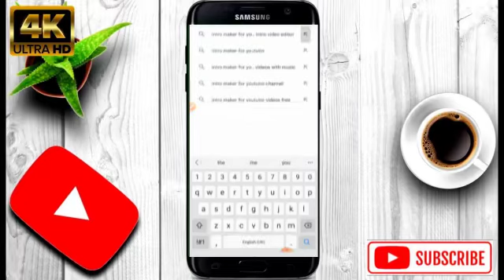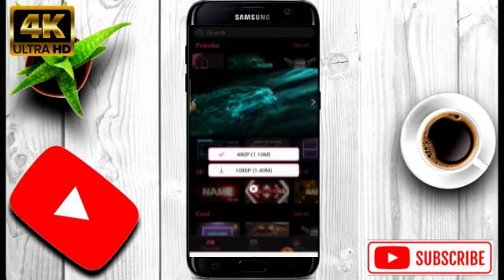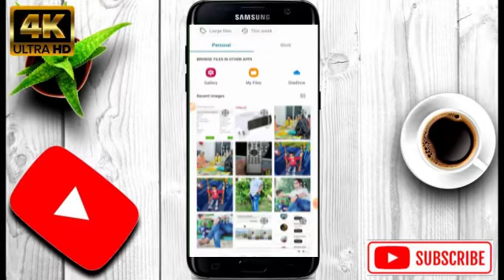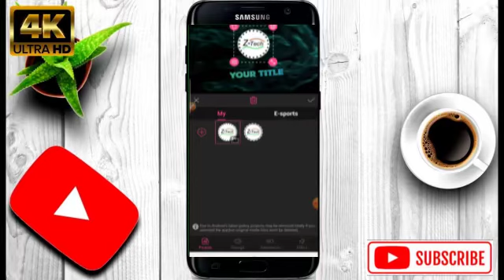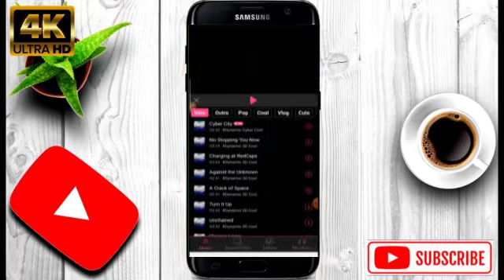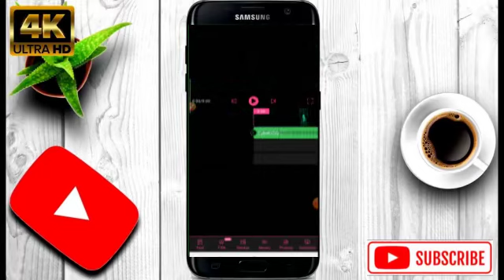How To Make Professional INTRO for Your Youtube Channel | Just 5 minutes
YouTube Channel Ke liye Ek Intro Kaise Bnaye